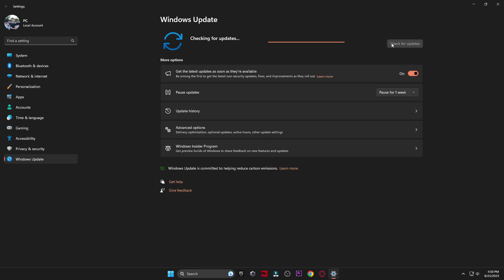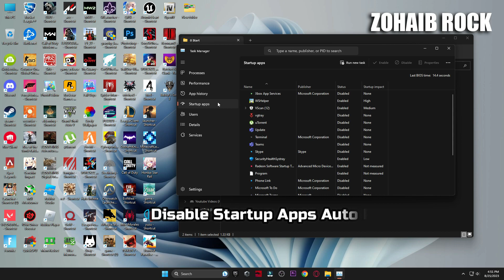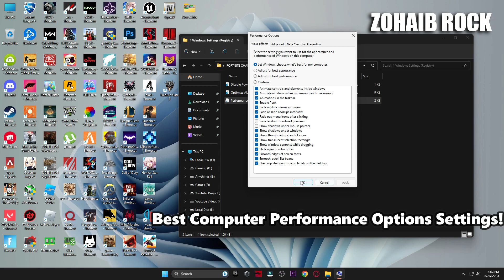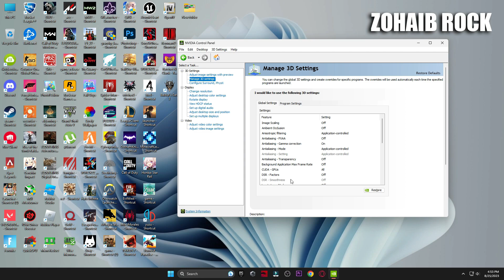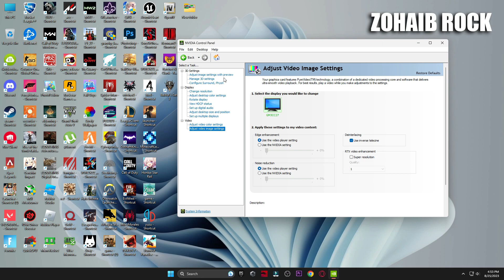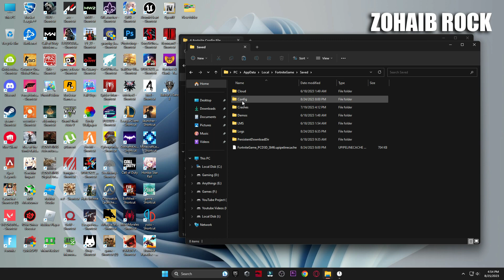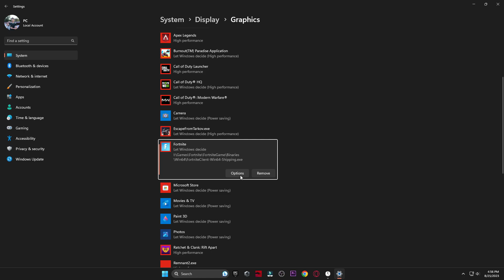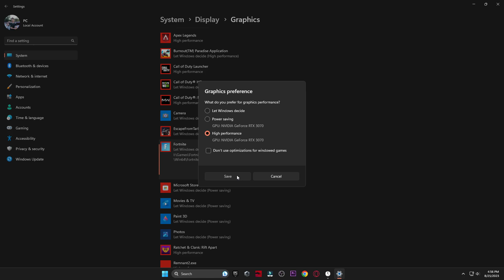BEST Fortnite Chapter 4 Season 4 Settings | Fortnite Chapter 4 Season 4 LAST RESORT FPS BOOST Guide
In todays video I am going to be showing you guys The Best Fortnite Chapter 4 Season 4 Last Resort Settings to Fix FPS Drops, Boost FPS in Fortnite Chapter 4 season 4 in 2023! These settings & optimizations that will tremendously help you get more fps and fix lag, stuttering in Fortnite season 4. In the new fortnite chapter 4 season 4 update a lot of people are experiencing fps drops and stuttering in fortnite. So this guide will help you fix stutters, boost fps in fortnite & reduce input delay in fortnite season 4 by showing you the perfect fortnite settings and optimizations for windows to optimise your windows for gaming and performance. So this guide will help you fix stutters, boost fps in fortnite & reduce input delay in fortnite chapter 4 season 4 by showing you the perfect fortnite chapter 4 season 4 settings and fortnite chapter 4 season 4 optimizations for windows to optimize your windows for gaming and performance.

▬►𝐆𝐚𝐦𝐢𝐧𝐠 𝐏𝐂 𝐒𝐩𝐞𝐜𝐬:
CPU: Intel Core i9-10900k 3.70GHz
GPU: RTX 3070 8GB
RAM: 48 GB DDR4
Motherboard: ROC STRIX B460-F GAMING
Power Supply: GIGABYTE 80 Plus Gold 750W

▬►Secondary PC Specs:
CPU: Intel Core i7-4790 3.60GHz
GPU: AMD RX 570 4gb
RAM: 16 GB
Motherboard: ASROCK-Z87 PRO 3
Power Supply: EVGA 80 Plus Bronze 850W